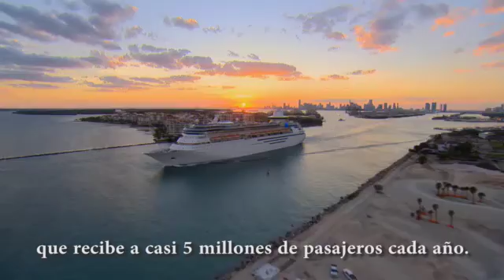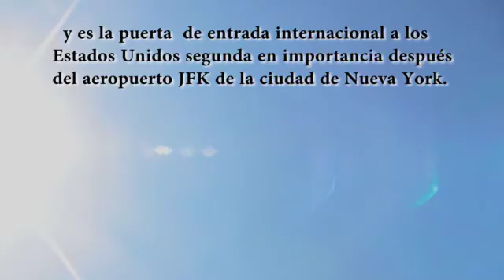Paramount - Miami World Center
Amazing new developments are transforming the Miami Skyline.  The new Miami World Center is under way.  Paramount will be a luxury residential tower with more amenities than you ever imagined.  From Spa, to Soccer Field and Rehearsal Room for the music aficionados.